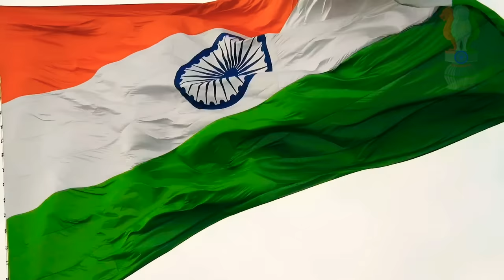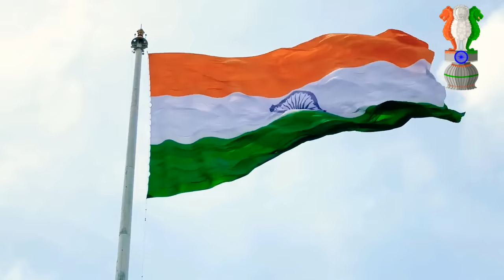Tiranga Re Tiranga |Heart Touching Odia Song||Lyrical||Republic Day Special